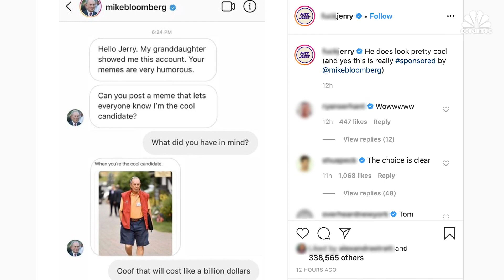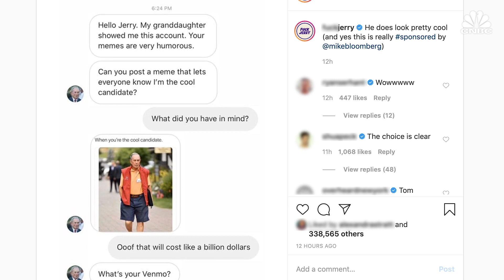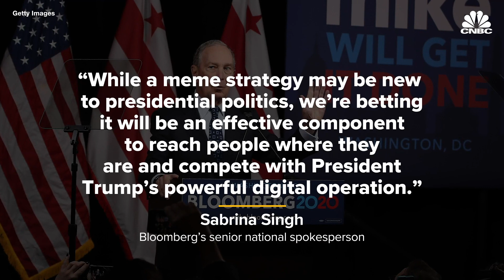Presidential Candidate Mike Bloomberg buys meme ads from influencers—Here's what they look like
Democratic presidential candidate Mike Bloomberg was recently the subject of several satirical memes uploaded to Instagram. Meme aggregator Jerry Media shared Bloomberg's message asking for a "meme that lets everyone know I'm the cool candidate." A spokesperson said the billionaire has "teamed up with social creators to collaborate with the campaign, including the meme world."

Mike Bloomberg’s ad-buying spree may be rankling his fellow Democrats and President Donald Trump, but local broadcasters are loving it.

Bloomberg is worth about $60 billion and is self-funding his campaign to be president. The former three-term New York mayor has spent more than $250 million on TV and radio ads and $45 million to $50 million on digital — more than twice that spent by Trump and all the other Democratic candidates combined, according to Advertising Analytics and Acronym.

Following the Iowa caucuses — in which former South Bend, Indiana, Mayor Pete Buttigieg and Sen. Bernie Sanders finished ahead after a counting process riddled with inconsistencies — Bloomberg’s campaign announced plans to double its spending.

All that spending has created a windfall for local TV broadcasters, especially in Bloomberg’s top target states — California, Texas, Florida, New York and Pennsylvania. California and Texas hold their primaries on March 3, aka Super Tuesday. Florida holds its primary March 17, while New York and Pennsylvania hold theirs April 28.

Shares of publicly traded companies that own local broadcasters have also risen, a welcome surprise for an industry that’s being eroded by digital media. Shares of Nexstar Media Group, the largest of the local broadcasting companies, are up over 20% since news of Bloomberg’s run broke in late November. Shares of Gray Television are up about 10%.

Broadcast companies “are jazzed to have Bloomberg in the fray,” wrote Wells Fargo analyst Steven Cahall. “His spending has caused a meaningful uptick in Q4 political revenue vs. company plans.”

Cahall said total political-ad spending in the 2020 elections on broadcast could top $3.5 billion, up 11% from 2016 and a new record. In 2016, both Hillary Clinton and Trump spent less than broadcasters expected. Trump favored digital advertising and didn’t need to spend on broadcast, and Clinton’s campaign felt confident it didn’t need a larger TV-ad blitz.

This time, the combination of Trump’s massive war chest, Bloomberg’s intention to spend at least $1 billion and a drawn-out Democratic primary could give a lift to the entire broadcast industry and its shareholders.

“When politicians go to war, own the arms dealers,” Cahalll wrote in a recent report.

CNBC TV